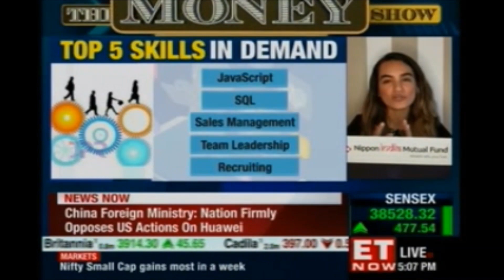A Balasubramanian, MD & CEO, Aditya Birla Sun Life AMC - ET Now The Money Show